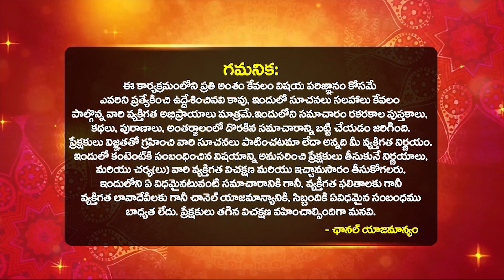కార్తీక సోమవారం రోజు ఈ పువ్వులతో పూజ చేస్తే తీరని కోరిక తీరడం ఖాయం KARTHIKA SOMAVARAM Pooja Vidhanam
కార్తీక సోమవారం రోజు ఈ పువ్వులతో పూజ చేస్తే తీరని కోరిక తీరడం ఖాయం KARTHIKA SOMAVARAM Pooja Vidhanam By Astrologer Ravi Shankar Sharma | కార్తీక సోమవారం పూజ ఎలా చేయ్యాలి? ఉపవాసం ఎలా ఉండాలి?